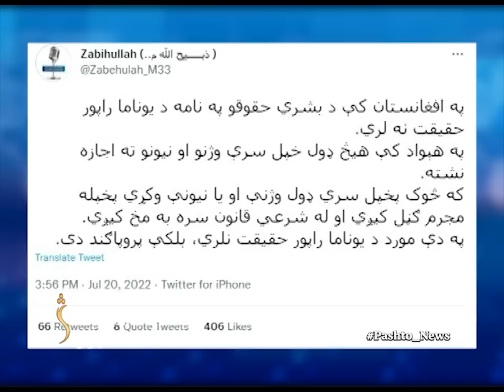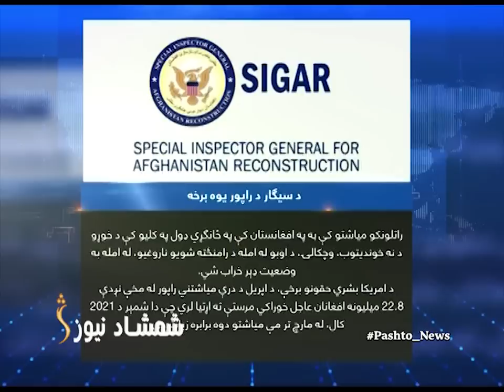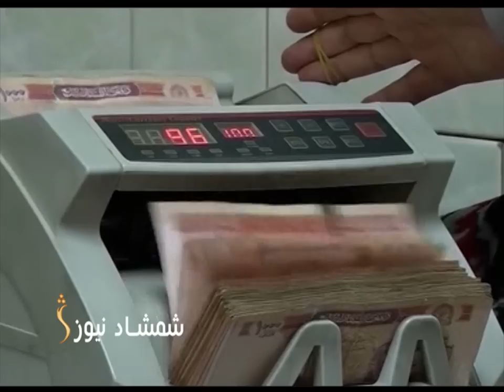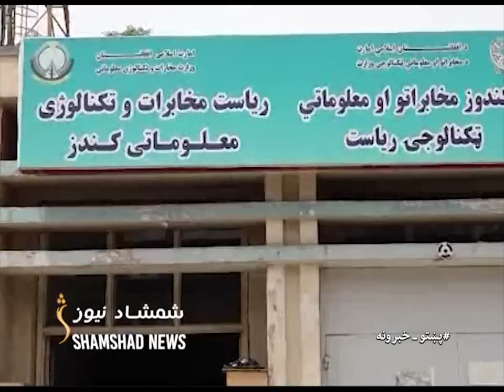ShamshadNews 10 AM News Bulletin 21/07/2022 - د شمشاد نیوز د لسو بجو خبري ټولګه